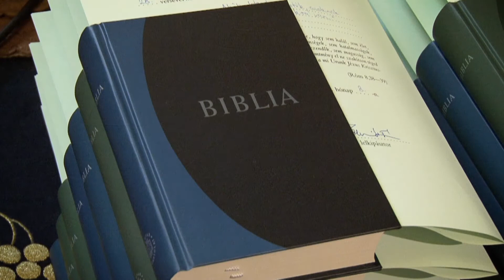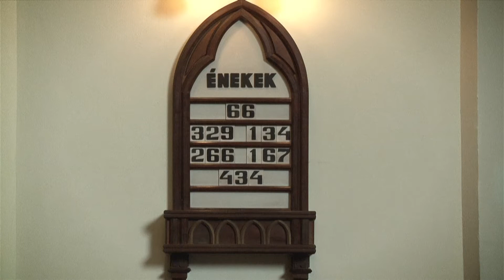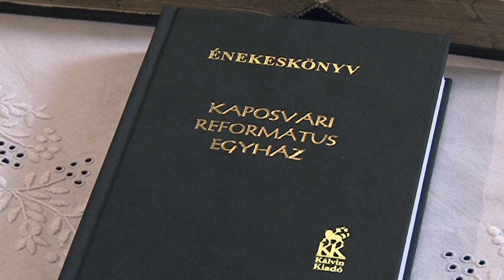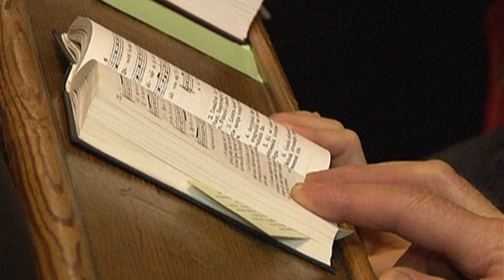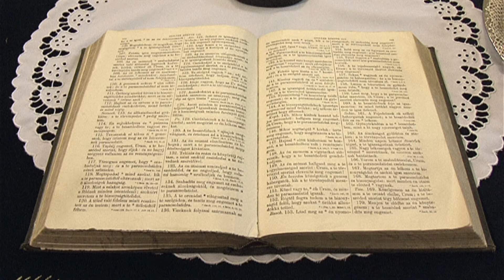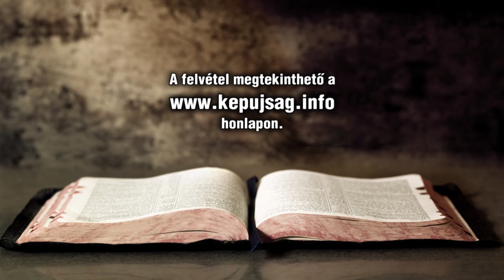Református Istentisztelet - 2016. szeptember 25.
Kaposvár
Református Templom
2016. szeptember 25.
Igét hirdet: Bellai Zoltán lelkész

Lorántffy Zsuzsanna Református Óvoda, Általános Iskola, Gimnázium és Kollégium